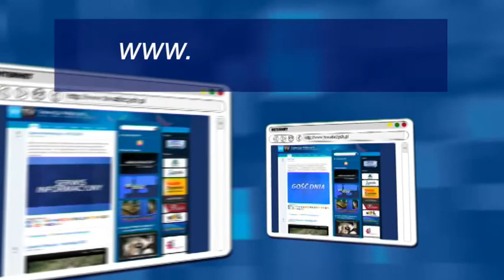Gość Dnia - Anna Żabska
- Gość Dnia - Anna Żabska - Telewizja Wałbrzych